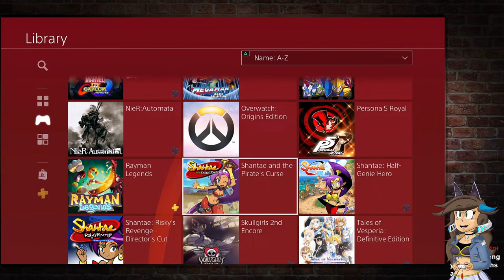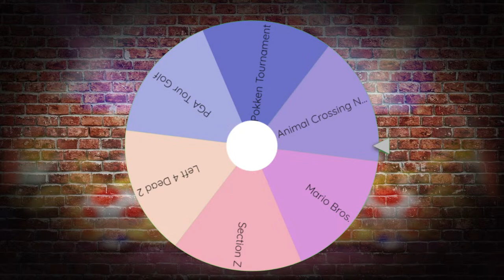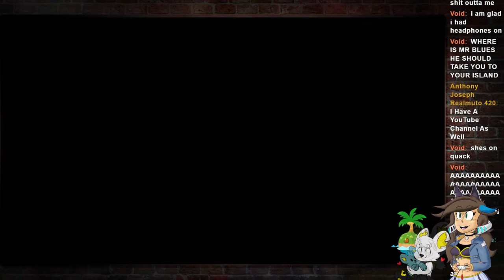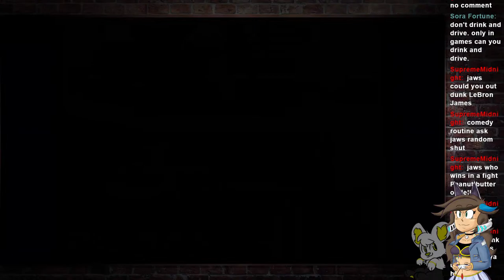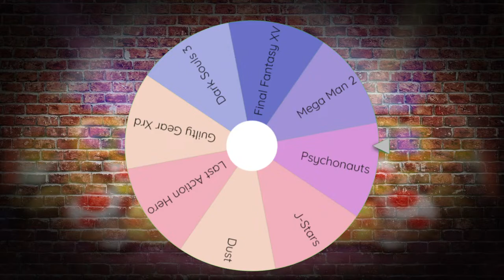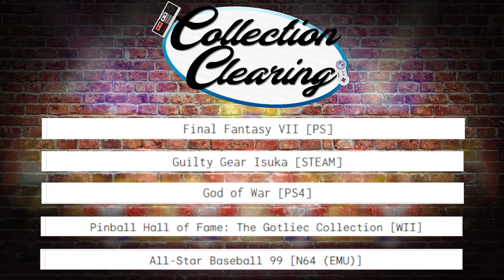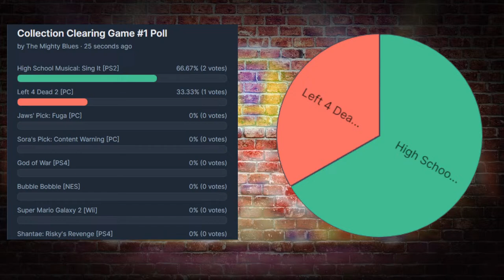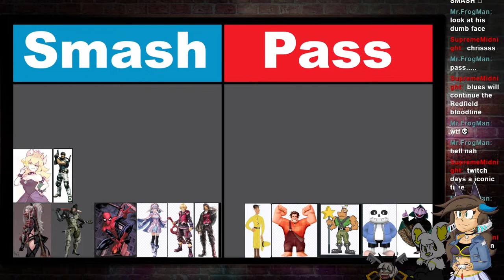Blues Didn't Have The Best Childhood | Collection Clearing [4/12/24]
My internet is fixed, so let's try to do another Collection Clearing stream!

🎸MUSIC USED IN STREAM:
Arcade (Battle Area) - Tekken 8 OST
Composer(s):Yusuke Yamauchi, Akitaka Tohyama, Shogo Nomura, Yoshihito Yano, Go Shiina, Shinji Hosoe

🎙CO-COMMS:
- Sora Fortune

⏲TIMESTAMPS:
00:00 - Intro
5:18 - Shantae And The Pirate's Curse [PS4]
43:14 - Roulette #1
47:59 - Break Time #1
55:24 - Animal Crossing: New Horizons [Switch]
1:31:57 - Roulette #2
1:37:27 - Break Time #2
1:47:16 - Monster Truck Madness 64 [N64]
2:19:48 - Roulette #3
2:26:08 - Break Time #3
2:37:37 - Psychonauts [PC]
3:14:08 - Roulette #4
3:20:06- Break Time #4
3:27:09 - Pinball Hall of Fame: The Gottlieb Collection [Wii]
4:03:08 - Roulette #5
4:13:08 - Break Time #5
4:16:27 - Blues' Smash Or Pass
4:44:02 - Break Time #6/End Of Stream